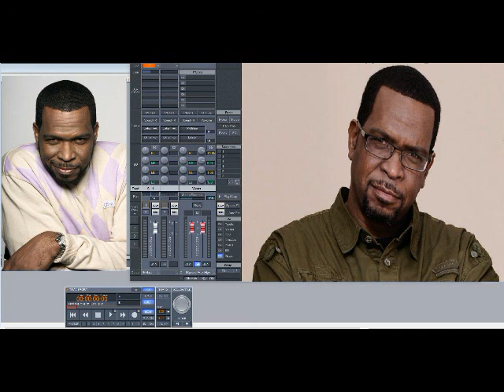Luke ft JT Money & Jiggie Gee – Head Head And More Head Pt. 2 (Slowed Down)